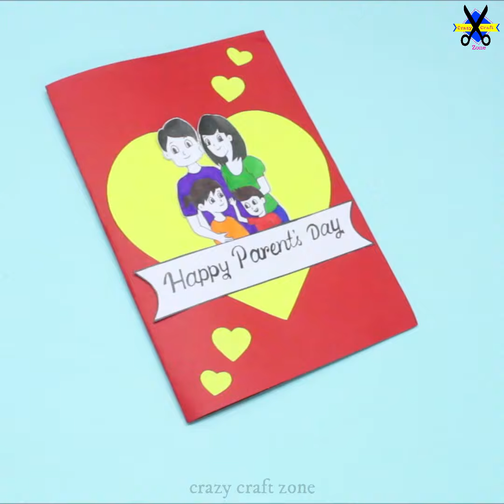Beautiful Parents Day Card Idea| Handmade Greetings Card for Mom & Dad| DIY Parents Day Pop Up Card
Hello viewers, today in this video we are going to show you Beautiful Parents Day Card Idea| Handmade Greetings Card for Mom & Dad| DIY Parents Day Pop Up Card

Parents Day is coming soon in this 25th July but for covid 19, it's not much safe to buy something from outside as gifts for our parents. So, today we made this easy and beautiful card at home.You can make it yourself & gift it to your dad in this parent's day & show them how much you love them.